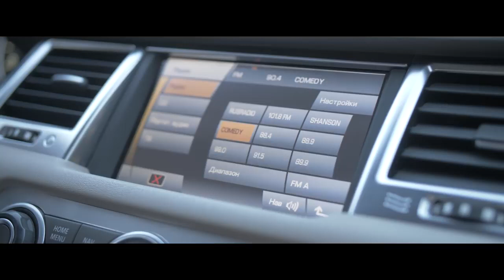Қиырдағы қазақтар Түмен 2 бөлім / Казахи зарубежом